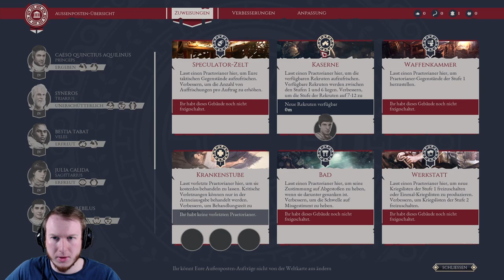Let's Play EXPEDITIONS: ROME ⛲️ 25: Auge In Auge Mit Mithridates